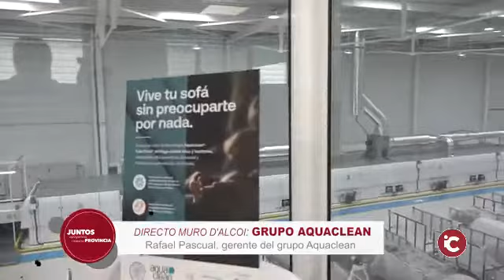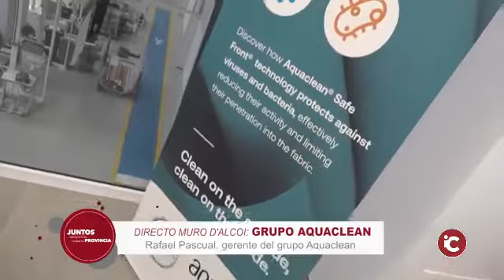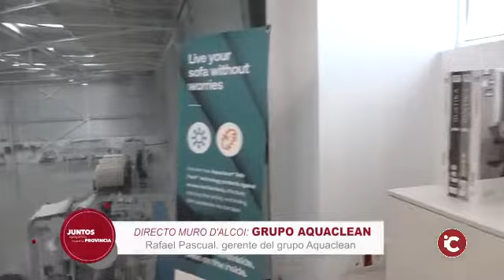Interfabric garantía de calidad y seguridad en cada tejido